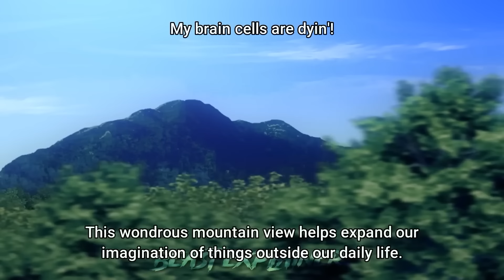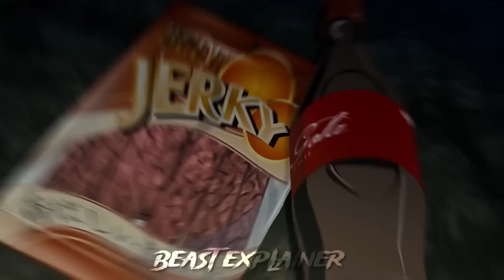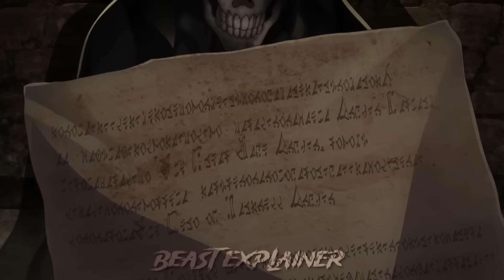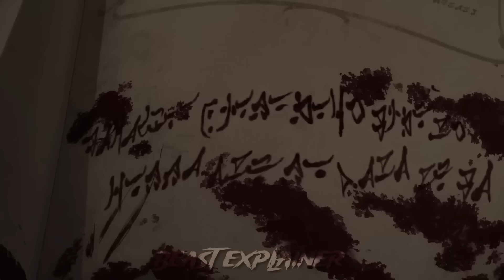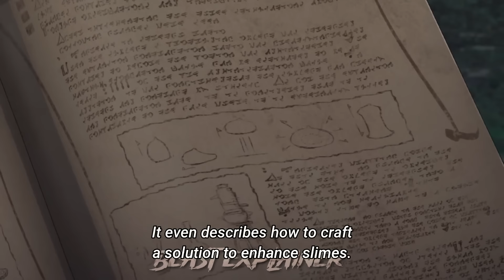He Becomes A Level 1 Undead With The Strongest Cheat Skills (2).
start from - 00:00
new part - 25:40